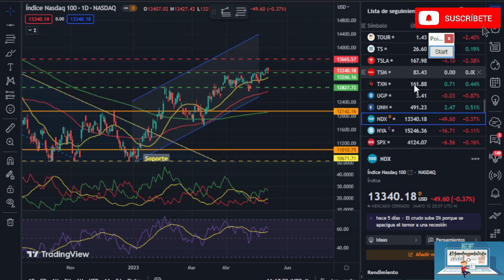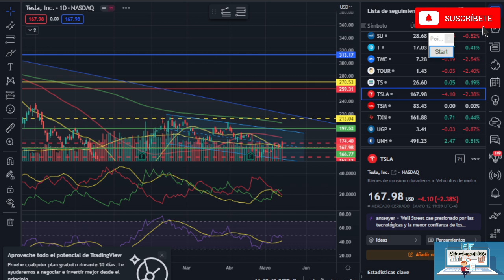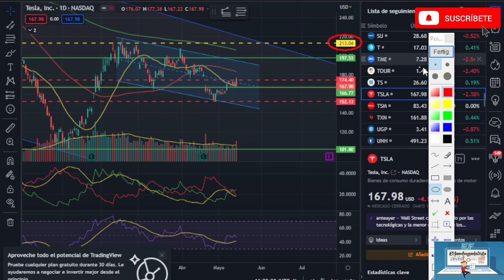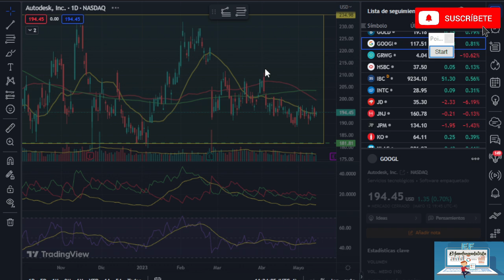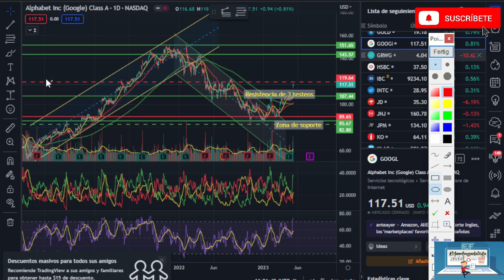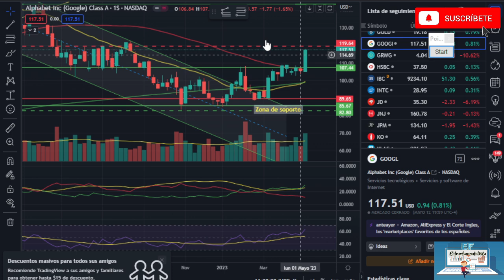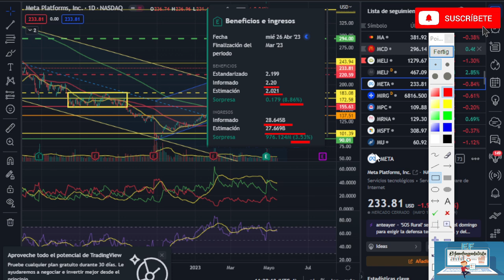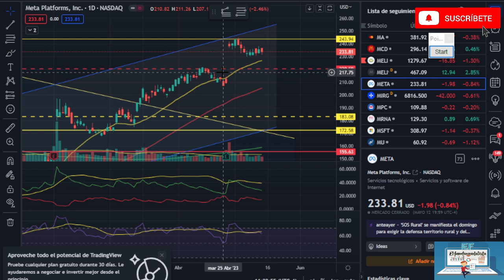ANALISIS S&P500 NASDAQ META TSLA GOOGL 14-05-23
Todos los datos presentados son meramente informativos

CONTENIDO EXCLUSIVO.